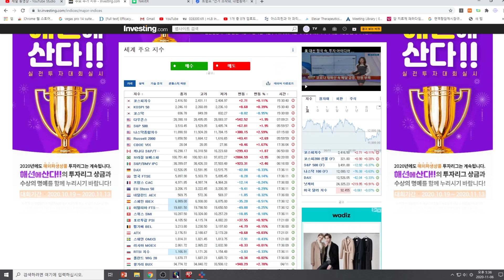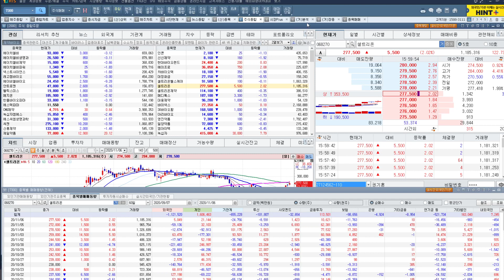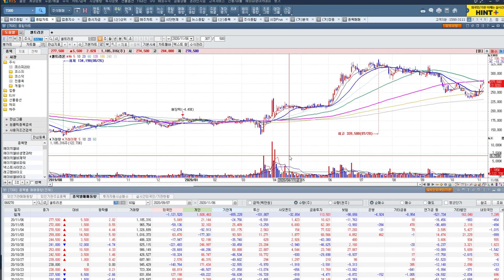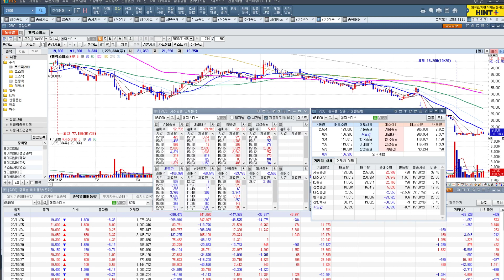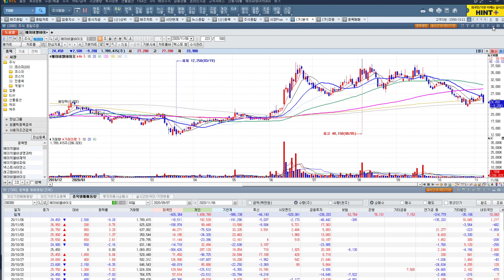[주식투자]11/6일(셀트리온/헬스케어/제약/신풍제약/셀리버리/헬릭스미스/CMG제약/에이비엘바이오)